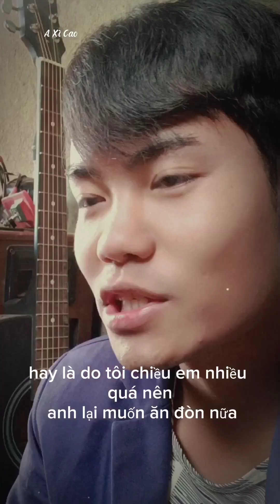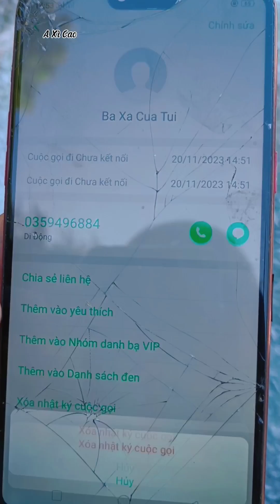Tổng hợp các video ngắn cùng các vai diễn 5 || A Xì Cao